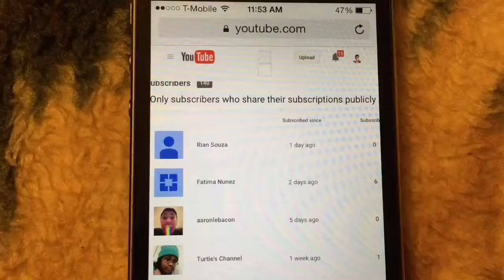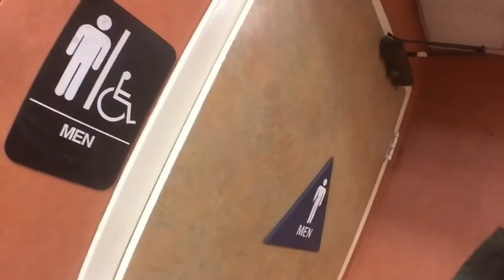Dunking in yeezys!!! Ft amazing editing (Vlog#59) Vlogmas day 19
I've hit an all time low smh